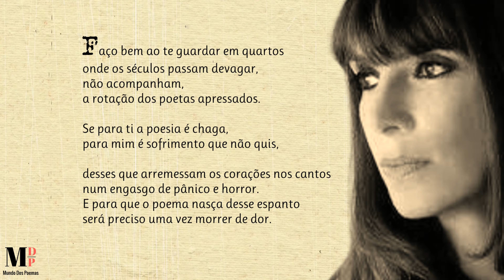O Secreto Silêncio Do Amor - Poema XXVI | Poema de Denise Emmer com narração de Mundo Dos Poemas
Poesia e poema de autor brasileiro. Denise Emmer é poeta e musicista. Nasceu no Rio de Janeiro, Brasil, em 18/ 06 1962. Publicou vinte e dois livros, dos quais dezoito de poesia, três romances e um de contos. Ganhou importantes prêmios literários, tais como Prêmio ABL de poesia (Academia Brasileira de Letras); Prêmio Associação Paulista dos Críticos de Arte (APCA); Prêmio José Martí (UNESCO - conjunto de obra); Prêmio PEN Club do Brasil de Poesia; Prêmio Pen Club do Brasil de Romance; Prêmio Olavo Bilac (ABL); entre outros. Participou de relevantes antologias da poesia brasileira, tais como 41 poetas do Rio, org. Moacyr Félix, Ministério da Cultura, Antologia da Nova Poesia Brasileira, org. Olga Savary, Ed Hipocampo, Poesia Sempre, Fundação Biblioteca Nacional, O signo e a sibila – ensaios, Ivan Junqueira Ed.Topbooks, Ponte poética Rio-São Paulo Ed. 7letras, bem como das Revistas Califórnia College of the at Eleven (EUA), Newspaper Surreal Poets, (EUA) e Revista da Poesia, Metin Cengiz (Turquia). Revista Crear in Salamanca (Espanha), traduzida pelo poeta Alfredo Pérez Alencart. É bacharela em Física e Música (violoncelo). Compositora, com vários CDs gravados, também integra, como violoncelista, orquestras e grupos de câmera. Apesar da versátil personalidade, a essência de sua criação, é, fundamentalmente, a poesia. Escreveu, juntamente com o poeta luso brasileiro Álvaro Alves de Faria, O secreto silêncio do amor, a ser lançado em março de 2021 pela Ed. Penalux.

Ajude-nos!

Link Do Vídeo Visite a nossa loja de recordações e tenha um pouco de nós perto de si.